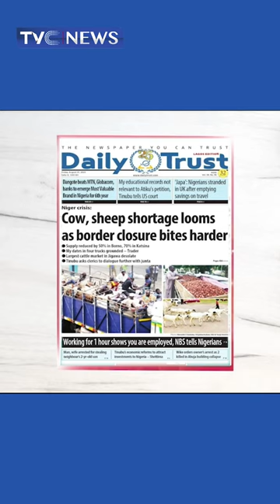Cow, Sheep Shortage Looms As Border Closer Bites Harder